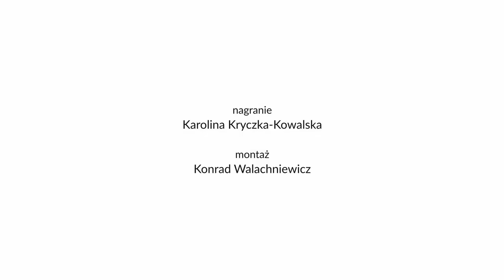Krzysztof Janus: Układ zabudowy miasta i przedmieścia w XVI wieku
Relacja z wystąpień  podczas konferencji „Lublin w okresie Unii Lubelskiej", która odbyła się 24 czerwca 2019 roku w siedzibie Ośrodka „Brama Grodzka - Teatr NN".